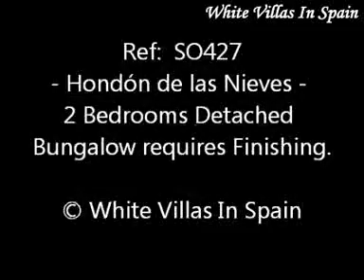Hondon de las Nieves - 2 Bedrooms Detached Bungalow / Requires Finishing - (© White Villas In Spain)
Ref: SO427 - HONDON de las NIEVES.

-This 50m² bungalow has electricity and water and is set on a 5,000m² plot with goods views and grape vines.

With 2 Bedrooms, bathroom, lounge and American kitchen planned, this property requires finishing.

Less than five minutes drive to the town.